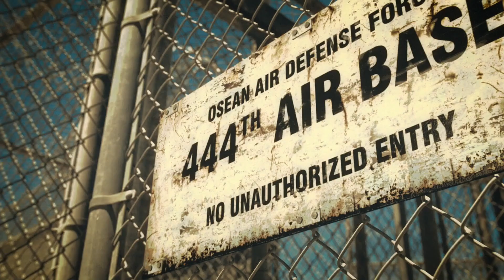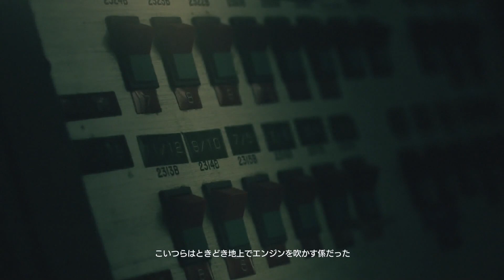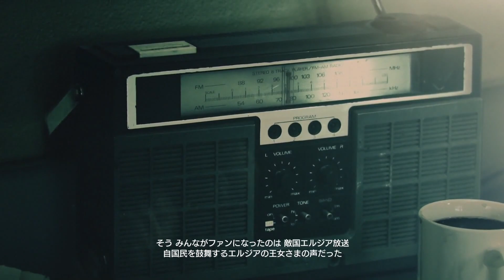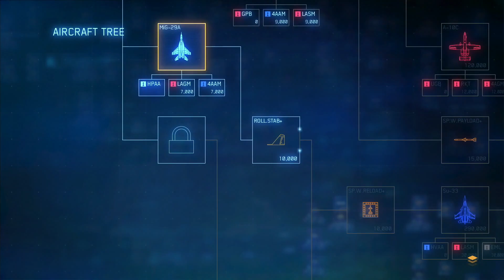【エスコン7】大空を舞う銀翼の軌跡＃５【エースコンバット7】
「エースコンバット7 スカイズアンノウン」の初見実況プレイです！